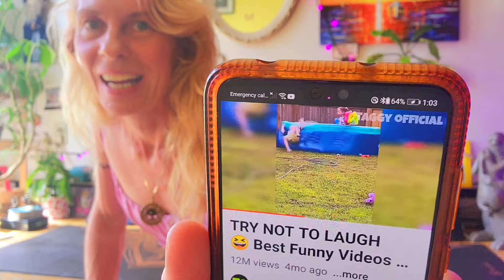💞Time⏳️That's Life! you & I Yoga💞🙏💗💜🌠🌌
Time💞&Space💫🌝🌝🌟Affect us All🌎
So let's take the time..🤗⏳️
you & I
& Relax💜🧘‍♀️
Stretch & Recover💗
There's been Alot going on💥
THAT'S LIFE!!!🤪
but it's TIME to Chill❣️✌️🤙
🌌🌠💗💜🌌🌠💗💜🌌🌠💞 movementtherapy Intuitive Movement Musictherapy stretchtherapy lightheart lightbody yinyoga Flow yogatherapy love you ALL💞🌎💞🌎💞🌎💞🌎💞🌎🧘‍♀️